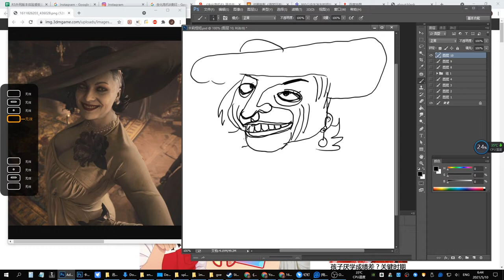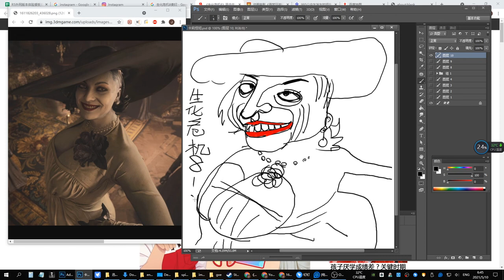Resident Evil Village Lady Dimitrescu 生化危机8 吸血鬼贵妇 超级素描 红唇诱惑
Resident Evil Village 生化危机8 吸血鬼贵妇 Lady Dimitrescu

漫画湿，动画制作者，游戏美术湿，游戏动画师，乐元素美术湿。
worked in happy elements
spine 2D animator
表情制作者

DIY设计湿